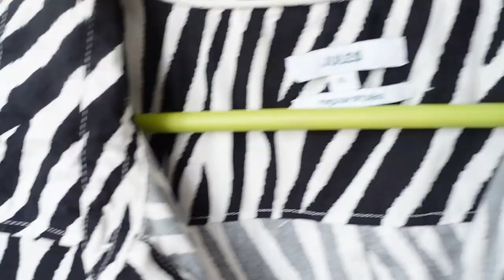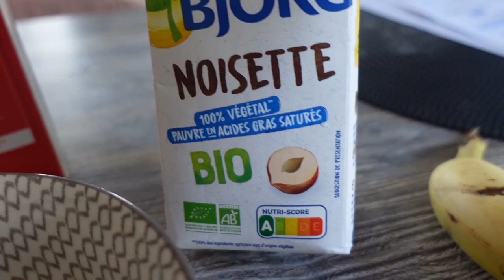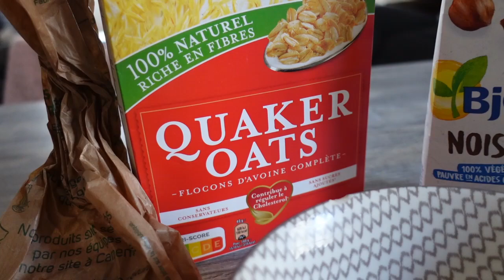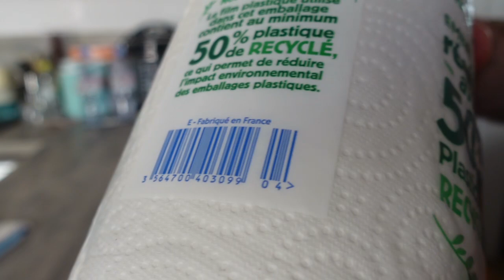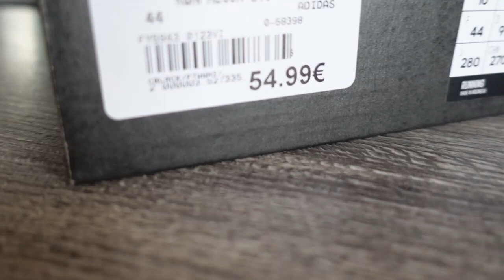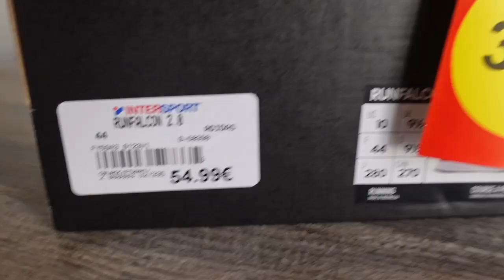J'AI FAIT UNE GROSSE BETISE AVEC MES SOURCILS !